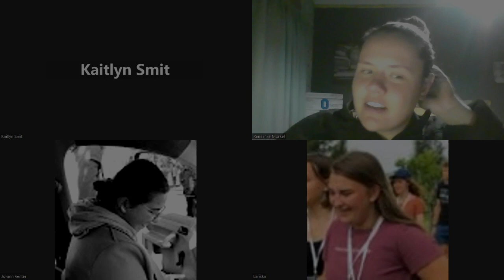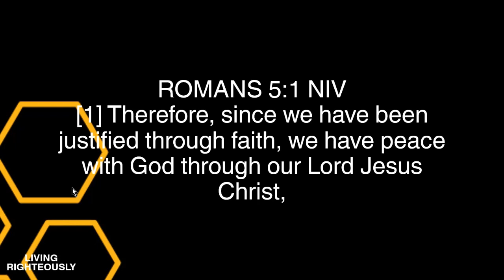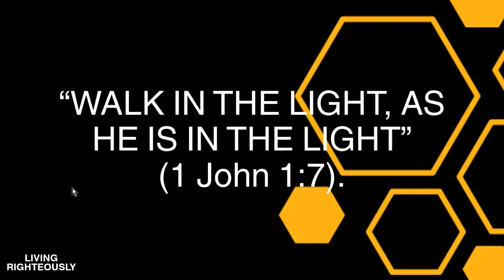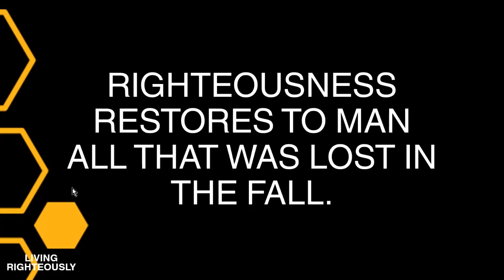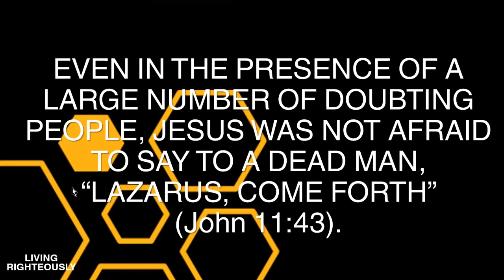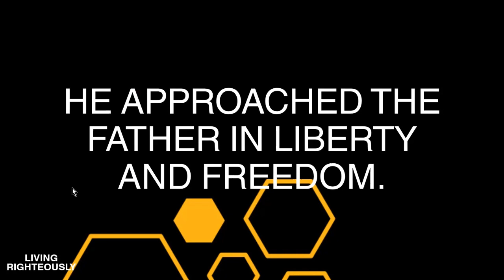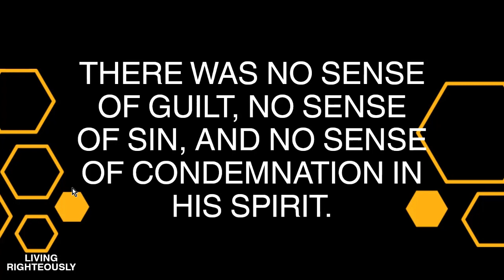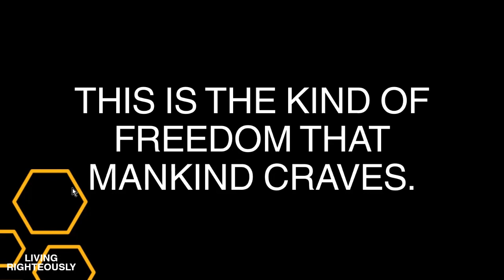Living Righteously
Zoom session met Reneshke Morkel - 01/11/2023